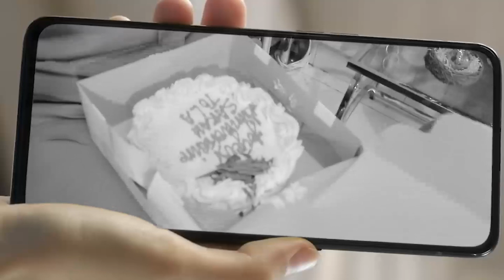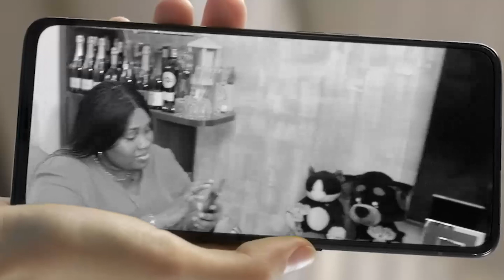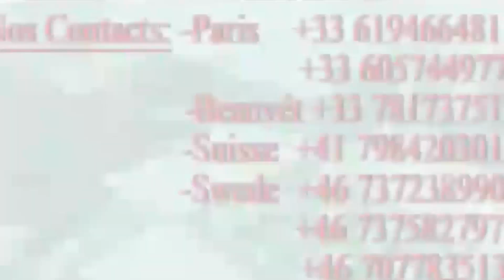CHACHA OZO MERITÉ RESPECT TE OZA MAMAN IRRESPONSABLE OBOTA BANA NAYO OSUNDOLA LELO BA RETOMBÉ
sarahtola actualite animation CHACHA OZO MERITÉ RESPECT TE OZA MAMAN IRRESPONSABLE OBOTA BANA NAYO OSUNDOLA LELO BA RETOMBÉ